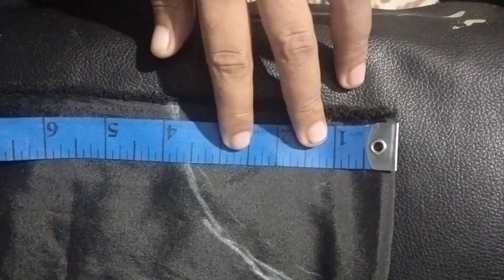baby girl dress plazo😍 full sleeve plazo cutting and stitching ✂️art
Baby top and Capri pant cutting and stitching| 4 to 5 year old baby girl dress cutting and stitching|kids top and trouser pant full tutorial
       HI EVERYONE,
In this video you will see how to make Baby girl top and Capri pant cutting and stitching| 4 to 5 year old baby girl dress cutting and stitching

4 to 5 year baby girl dress cutting
Baby dress design cutting

Stylish kurti with umbrella circle plazo cutting and stitching
    • Stylish kurti with umb...

umbrella plazo cutting and stitching/ very easy palazzo pant cutting for beginners
circular palazzo cutting and stitching
umbrella plazzo cutting and stitching
plazzo cutting for Bergginars
palazzo pant cutting and stitching
very easy palazzo trouser cutting
pant trouser cutting
women's pant trousers cutting
pant trouser designs
how to make umbrella plazo cutting stitching
circular plazzo Cutting And Stitching With Lining/Astar Umbrella Plazzo
full flare umbrella plazo cuttinga and stitching
Full circle plazo cutting and stitching
Full circle umbrella plazo cutting and stitching
Umbrella plazo cutting and stitching
Full circle plazo tutorial
Easy circular plazo cutting and stitching
Umbrella circle plazo cutting and stitching
Umbrella plazo in 2.5 meter
Circle plazo in just 2.5 meter fabric
How to make full circle plazo
How to make umbrella plazo
Circular palzo with lining cutting and stitching
Circle plazo pant cutting and stitching
Full Ghar wala umbrella plazo 2.5 meter fabric
Very easy long circular Palazzo pant cutting and stitching
Skirt plazo cutting and stitching
2 meter kapde me banaiye circular plazo
How to cut and stitch circle plazo in easy way
Umbrella/Circular/ plazzo  cutting and stitching

अस्तर वाली कुर्ती की कटिंग, astar wali Kurti ki cutting, how to cut astar wali suit, astar wali kameez ki cutting, sewing tutorials
Circular Plazo cutting and stitching
Very easy circular Plazo cutting and stitching
Plazo cutting and stitching
How to stitch Plazo
Plazo design
Designer Plazo
Most trendy plazo cutting and stitching